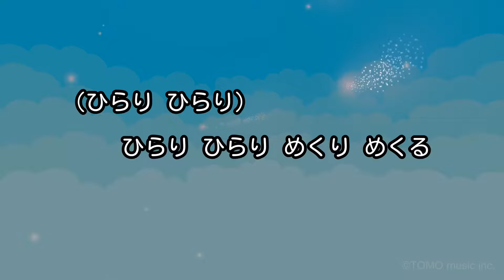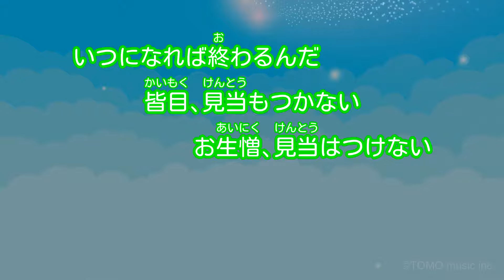【カラオケ】フィクション / sumika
作詞・作曲：片岡健太
2018年4月25日リリース
フジテレビ ノイタミナ枠アニメ「ヲタクに恋は難しい」OPテーマ